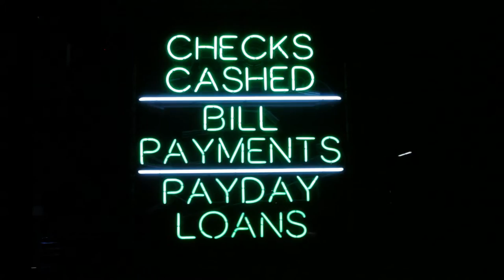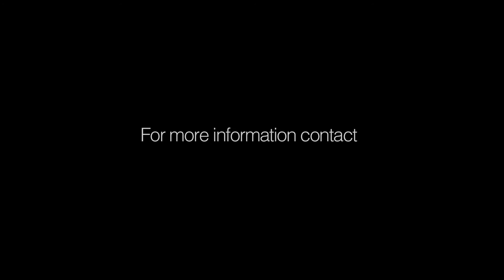Meals on Heels - Stories from the Streets 2010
Meals on Heels is a non-profit ministry of San Francisco Lighthouse Church. Every Friday night volunteers go out into the Tenderloin/Civic Center neighborhood of San Francisco and pass out food, socks, hot chocolate and hygiene kits. Be inspired by a few stories from the streets.